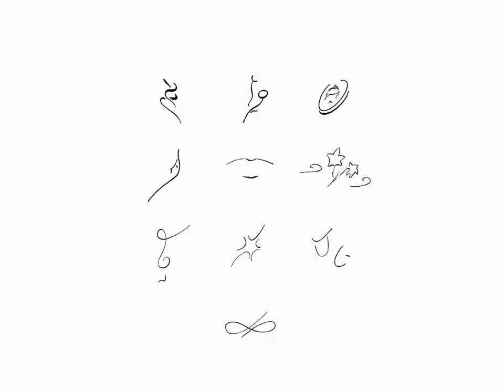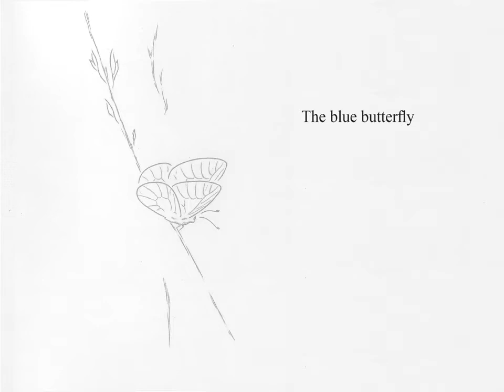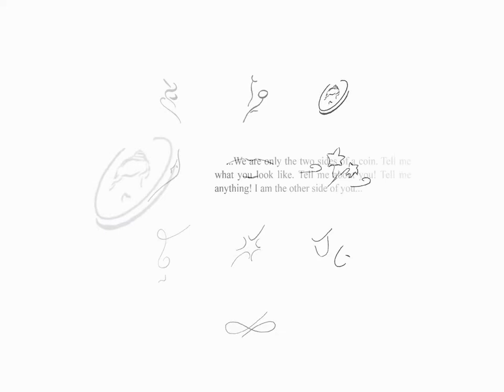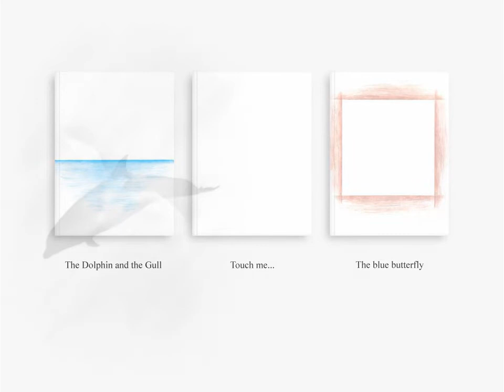Amr Diab - Tamally Ma’ak - عمروْ دِياب - تملي معاك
THE DOLPHIN AND THE GULL

TOUCH ME...

THE BLUE BUTTERFLY